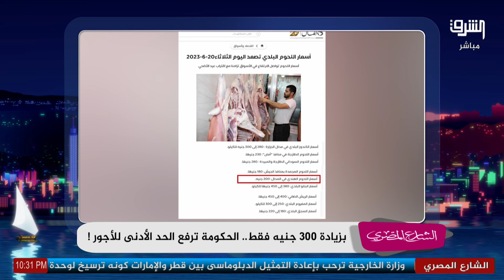أحمد العربي يفضح كذب وزير التموين حول أسعار لحوم عيد الأضحى.. شاهد التفاصيل